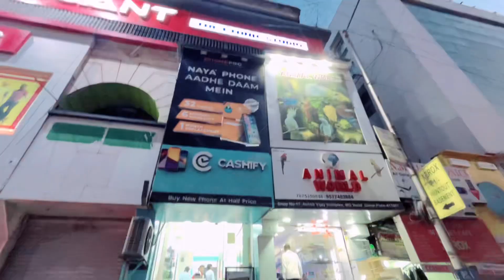Second hand mobile in Mg road pune |नवीन फोन अर्ध्या किमतीत खरेदी करा|❤Cashify se mobile kaise beche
Second hand mobile in Mg road pune Second hand mobile in Mg road pune |नवीन फोन अर्ध्या किमतीत खरेदी करा|❤Cashify se mobile kaise beche

नवीन फोन अर्ध्या किमतीत खरेदी करा | Cashify se mobile kaise beche | Cashify mobile sell kaise kare | Cashify Refurbished iphone | Cashify second hand iPhone

   👉🌈 Cashify Store :- Address

Ashok Vijay Complex, M-3, MG Road, Camp, Pune, Maharashtra 411001

Founded in 2013, Cashify has evolved into a re-commerce leader in India. Apart from smartphone buyback, Cashify is now a smartphone-centric brand providing all-round mobile care at the doorstep of smartphone users. While primarily established as an online platform that facilitates hassle-free smartphone buyback, the key factors that set Cashify apart are the emphasis on data privacy, objective pricing and instant payment.
Today, as the official buyback partner for many major brands like Apple, Xiaomi, Samsung etc., we at Cashify believe that users should be able to sell their smartphones as easily as they buy them. Although there are online shops aplenty, there's a shortage of dedicated smartphone resale platforms online. With free doorstep service and on-spot payment, Cashify brings unprecedented ease of selling to the table.
Besides being available online, we have started several offline stores across India. Over the last couple of years, our stores have opened in many parts of New Delhi, Bengaluru, Mumbai, Gurgaon etc. While we go on the ground from being an online-only brand, the focus remains the same, to serve smartphone users and enable them to sell their smartphones in return of the best, most objective price in a matter of a few minutes and received payment instantly.

CNBC Awaaz spoke to Nakul Kumar on the journey of Cashify so far, our way forward and a lot more on Startup Nation. Check out the full video here and hear our Nakul speak about what brought it all together, his vision for the organisation and what all is to be expected in the coming time.

Cashify par mobile kaise sell kare 2022
Cashify second hand phone
Cellbuddy iphone unboxing
Cashify refurbished iphone 2022
cashify mohali
cashify mobile store near me

cashify information detail
cashify founder
mandeep manocha net worth
cashify business model
nakul kumar cashify net worth
cashify meaning in english
cashify valuation
cashify shop near me
cashify company is founded in

cashify Pimpri-Chinchwad
cashify pune
cashify jm Road pune
cashify mg Road pune
cashify customer care number
cashify customer care number pune
cashify store
cashify sell
cashify wikipedia
cashify buy
cashify purchase mobile
cashify mumbai

cashify second hand mobile
cashify second hand laptop
cashify buy second hand phone

pune
2nd hand iphone
in pune
iphone 11 price
iphone 12
iphone 6
iphone at cheap price
inhone dalhi
iphone pune
iphone second hand
iphone x